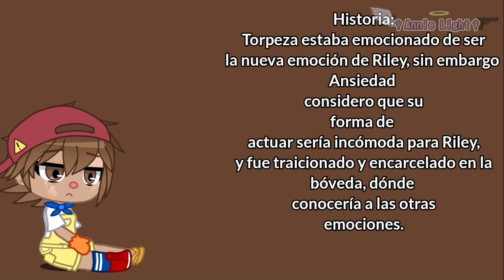Y otro oc más!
Muy pronto subire Intensamente al canal mi gente!